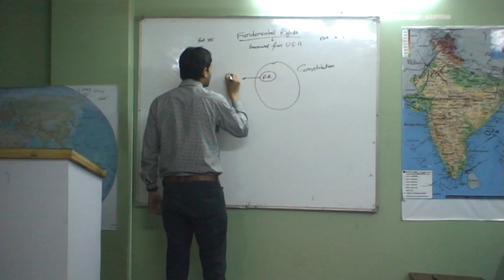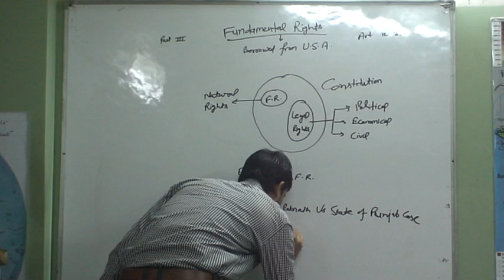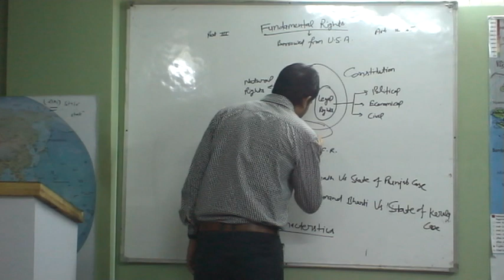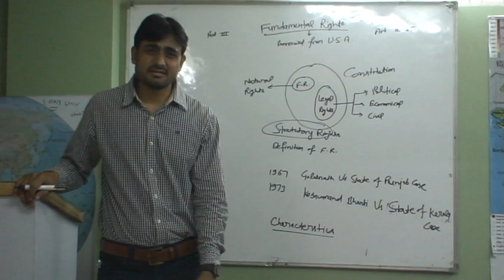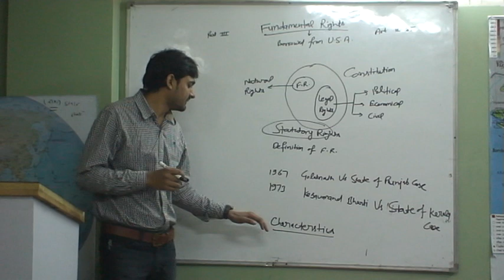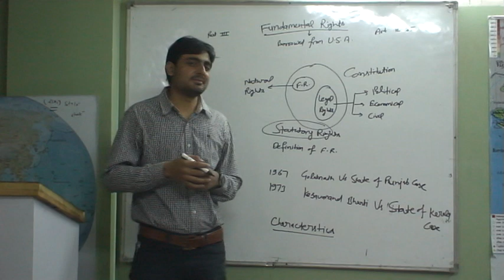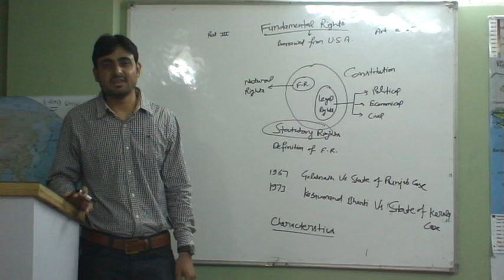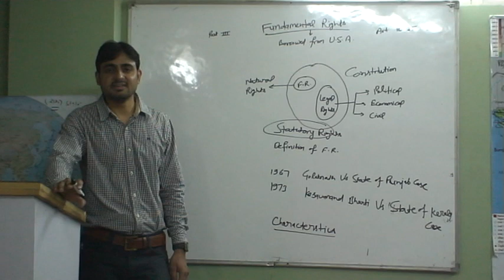Indian Polity Lecture (Fundamental Rights) by Sanjeev Kumar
Fast Track Important Fumdamental Rights for UPSC (IAS) & State PSC preparation.